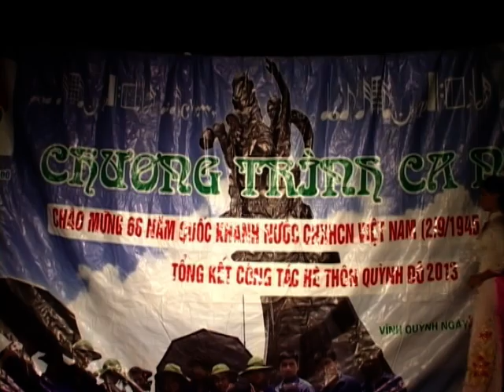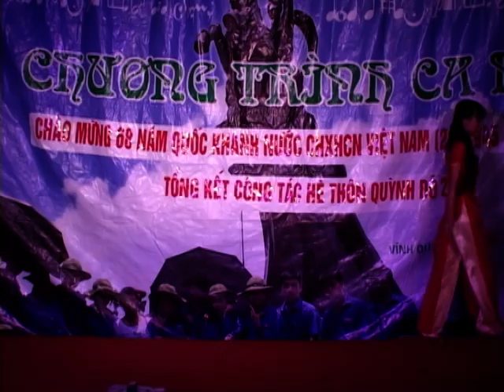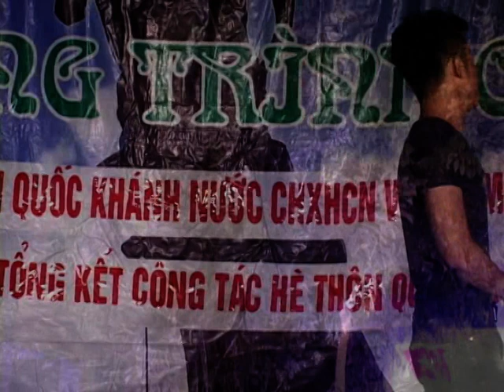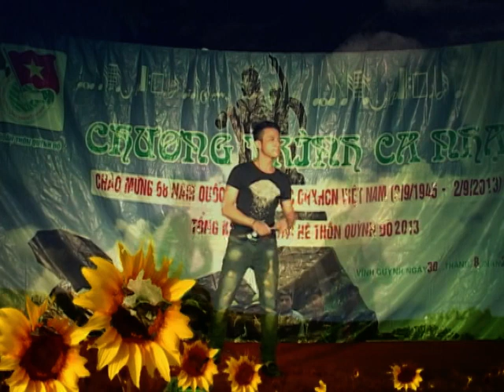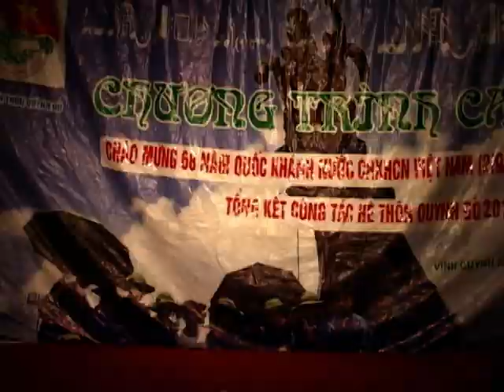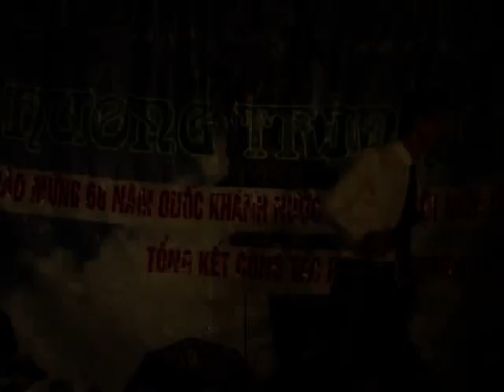chương trình ca nhạc 2-9 (3)